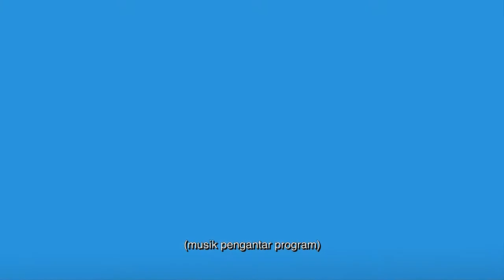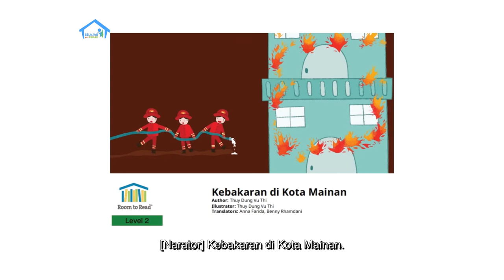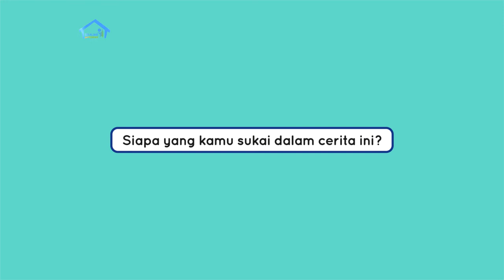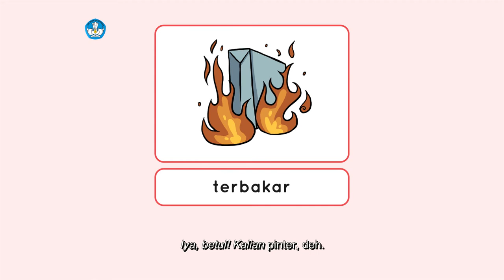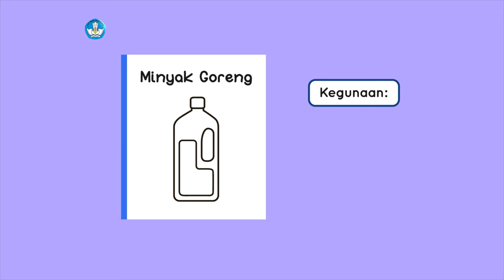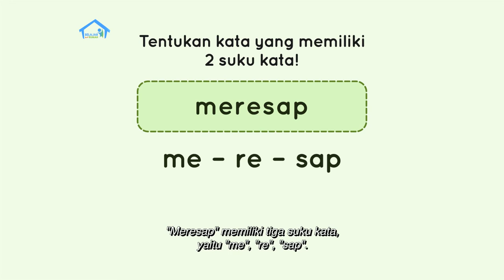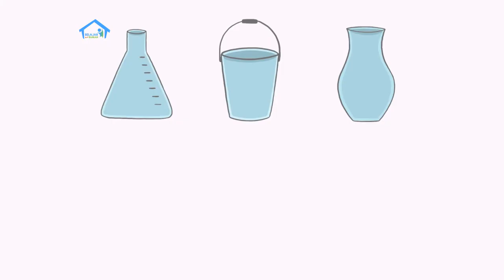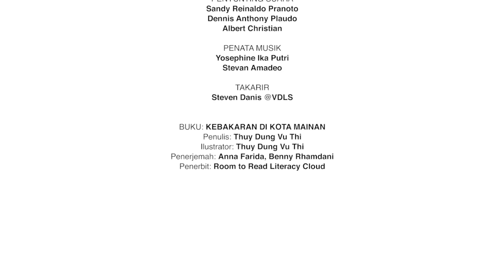BDR | SD Kelas I | Episode 32 - Kegunaan Benda Cair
Di episode kali ini,  Fian bercerita tentang kegunaan benda cair seperti untuk mencuci, menjadikannya air minum, dan lain-lain. Kemudian Fian mengajak teman-teman pemirsa membaca cerita berjudul “Kebakaran di Kota Mainan” dan meminta untuk menceritakannya kembali ke orangtua. Di segmen numerasi, Fian mengajak berlatih menghitung perkiraan penambahan angka puluhan dengan mencari bilangan yang paling dekat.